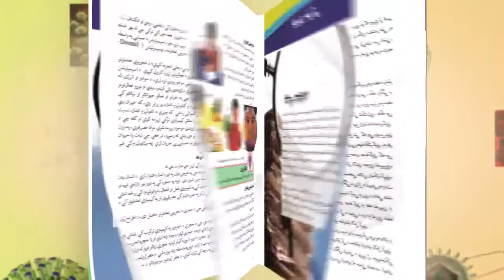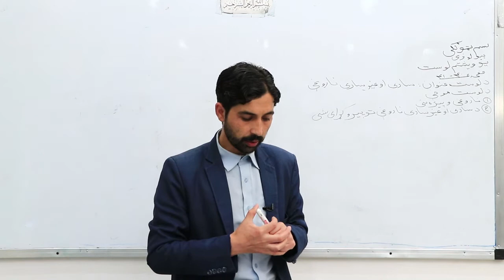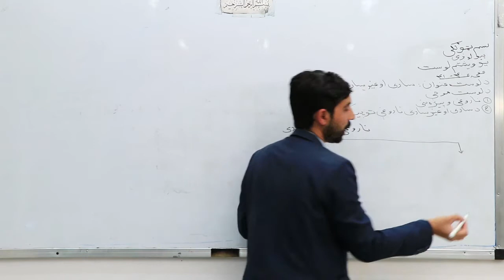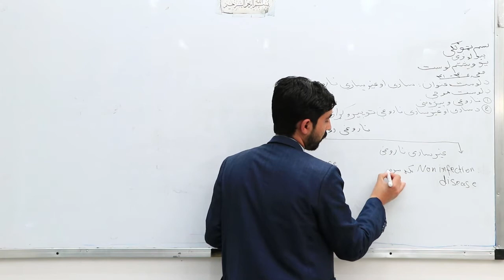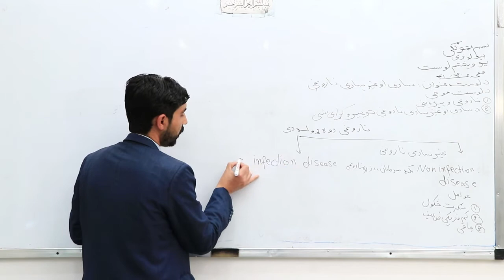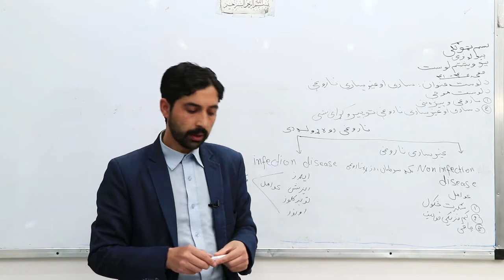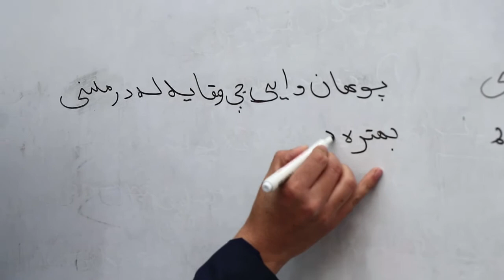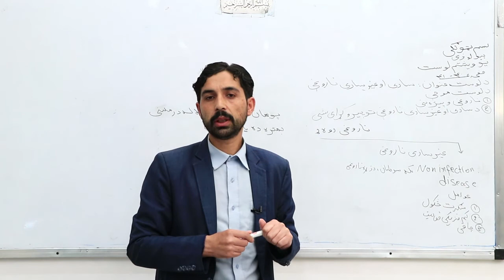لسم ټولګی- بیولوژي- درس ۲۱-ساری او غیر ساری ناروغی